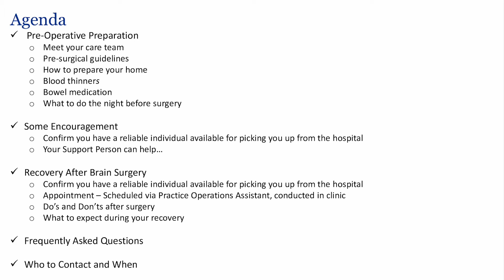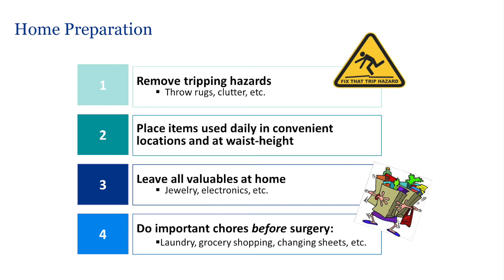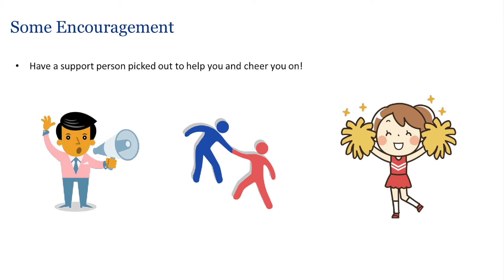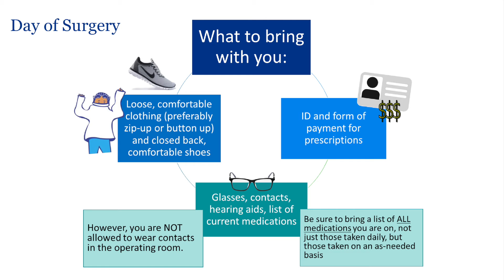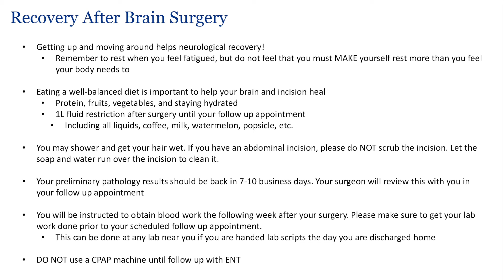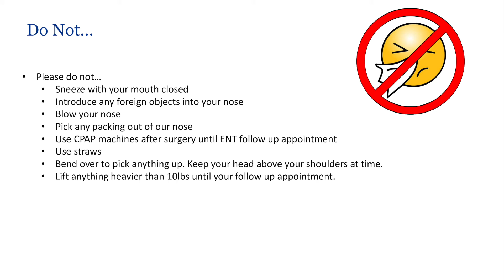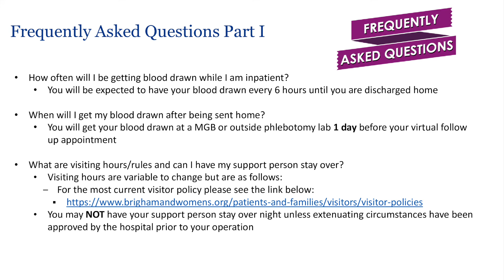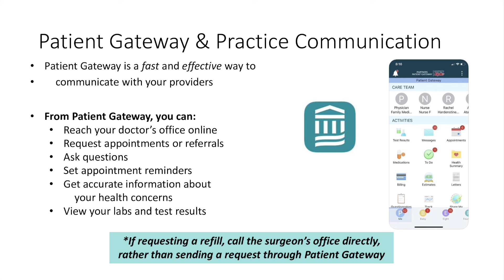Pituitary Surgery Pre-Operative Education | Brigham and Women's Hospital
Pre-operative education video for patients undergoing pituitary surgery at Brigham and Women's Hospital.